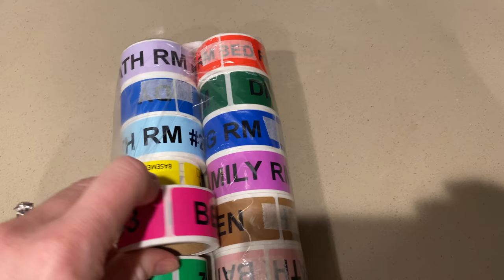GENIUS MOVING HACKS THAT WILL ACTUALLY MAKE PACKING EASIER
We’ve moved house! I wanted to share some genius moving hacks that will actually make packing easier for you. These are life changing packing hacks that I used when we moved into our new build home . I hope these will help you have a stress free move, if that is even a thing. Enjoy these easy moving tips! I create videos for women, mothers & homemakers.

My Children’s Books:
Even Superheroes Fart
Even Princesses Fart

Please join our YouTube family!

ABOUT ME:
Hey everyone! My name is Chessa Kali. I am a working mom to my 4 year old daughter, Emma, and wife to my husband Eduardo.

I love helping out others who are going through similar things as I am.

On my channel, you can expect to see things related to all things Mom life, daily vlogs, health and fitness as well as hacks. I have a passion to trying to eat healthy and working out, so I hope to throw a good mix of content your way. I love a good challenge so let me know if you have any requests.